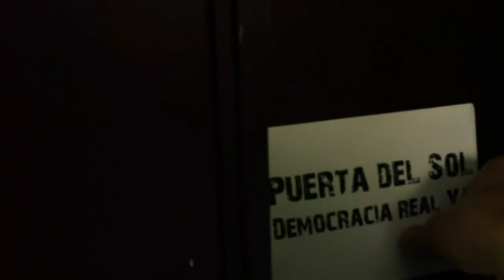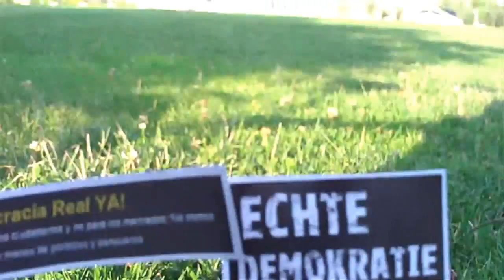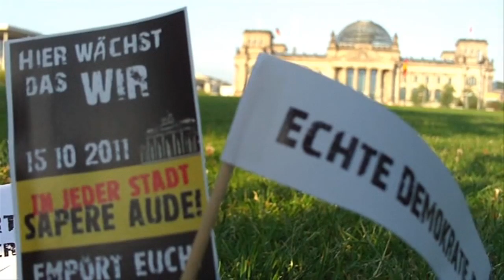Echte Demokratie Jetzt - Niemand rechnet mit Dir!